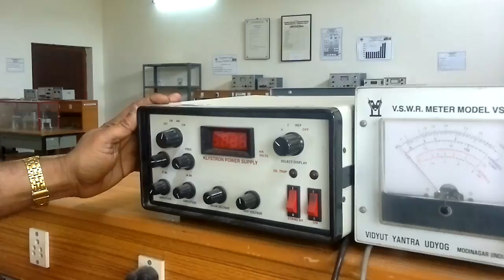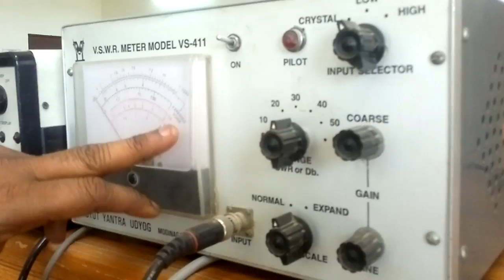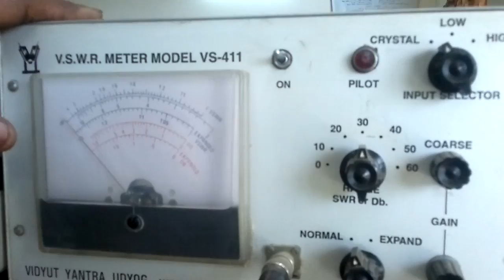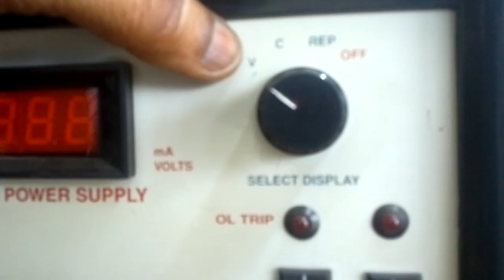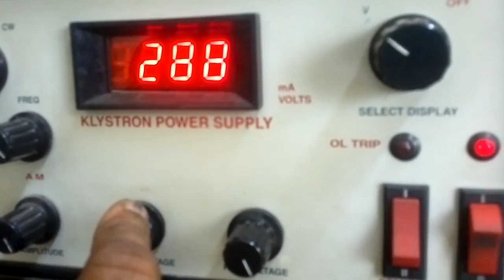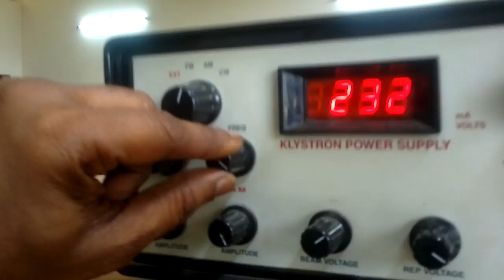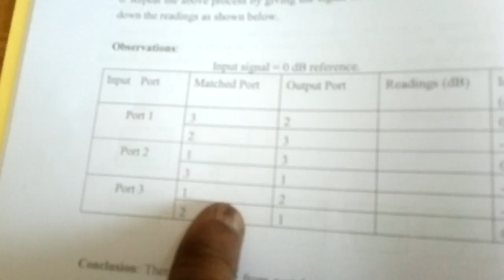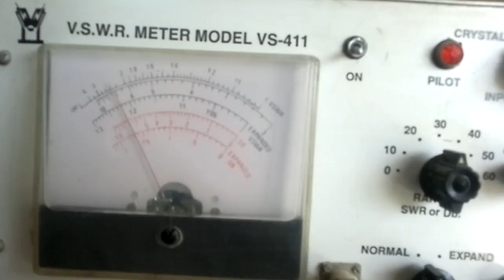MICROWAVE LAB Part 2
Dear Students From this video you can learn all about microwave lab step by step
circulator/isolator,
directionalcouplear,
magictee,
reflexklystron oscillator,
gundiode chacterstics/frequence,
radiation pattern of horn antenna,
waveguide measurments(frequence wavelength,impdance and direct method of SWR),
radiation pattern of antenna measurments, etc .